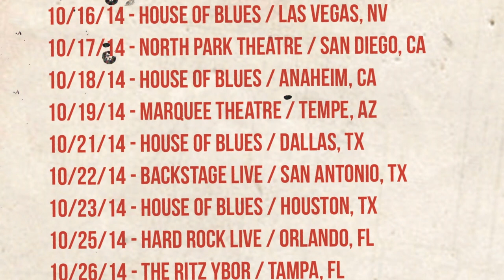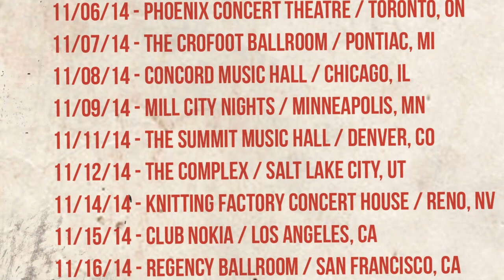Memphis May Fire / Yellowcard Tour Trailer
This past fall we hit the road with our friends in Yellowcard and Emarosa! Did you make it out to see this awesome, diverse lineup? Don't forget to pick up Yellowcard's album, Lift A Sail, which includes guest vocals by Matty Mullins on "The Deepest Well".

Unconditional Deluxe Re-Release Available Now!